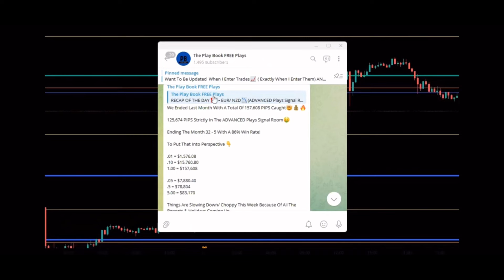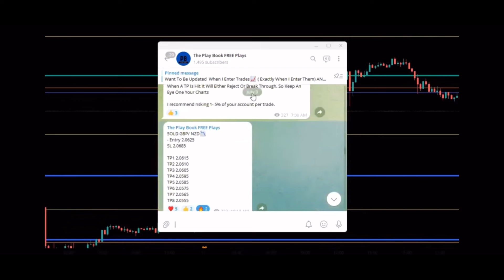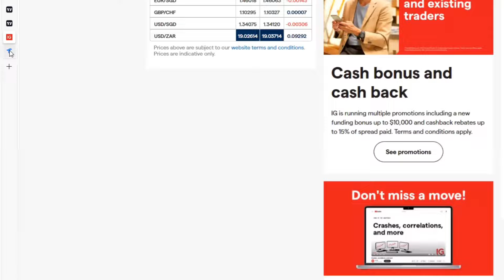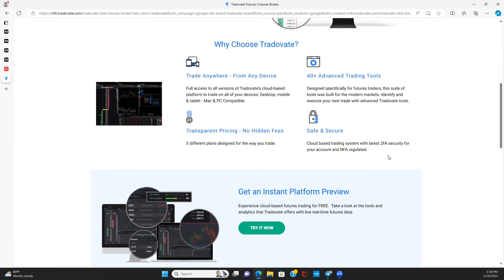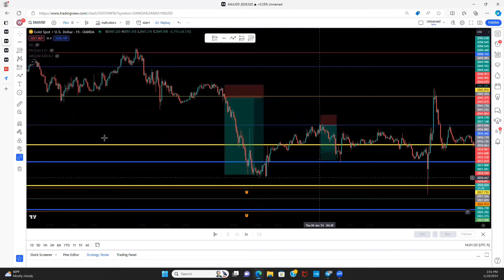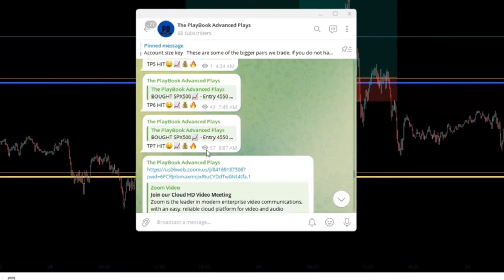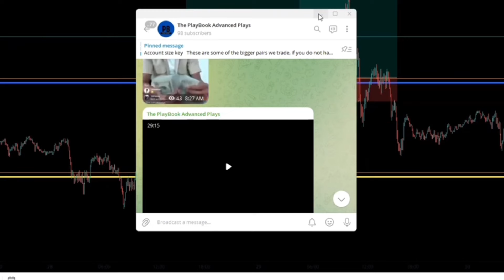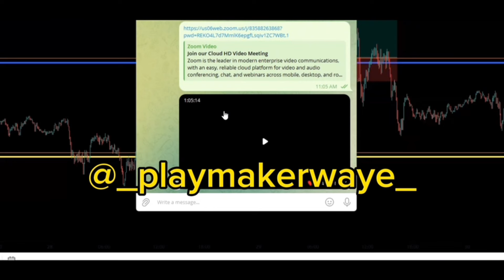US Traders WATCH THIS VIDEO | Regulated US Brokers To Trade With | Forex